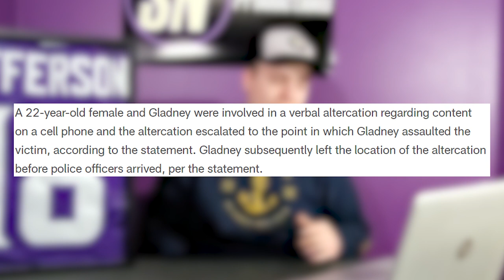The Jeff Gladney Situation. What We Know Now.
Minnesota Vikings Sophomore cornerback Jeff Gladney is in quite the stick situation. Gladney is looking at some serious abuse charges after a recent incident in Dallas. This ia all you need to know.